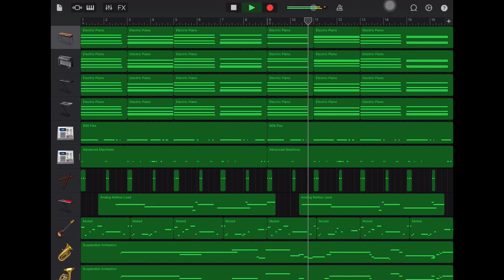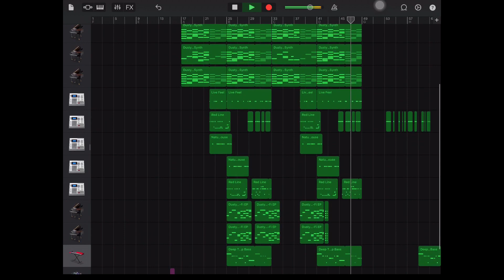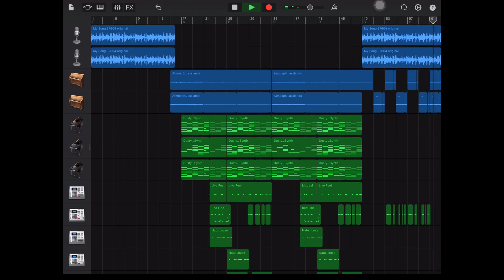♪ Abbott / By Yoko Yoko Composition / GarageBand / My Song No.16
GarageBand / My Composition / Original BGM /
Tempo 109 / Beat Four - Four / ( Common Time ) / Key C Major / Song Style Lo-Fi